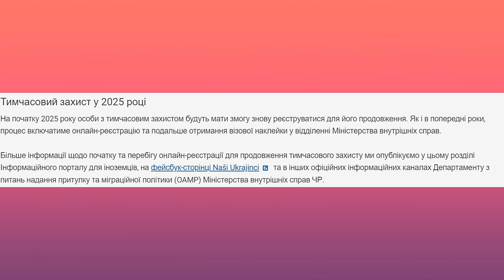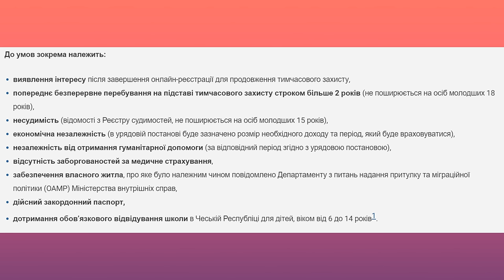Новий внж в Чехії. Умови